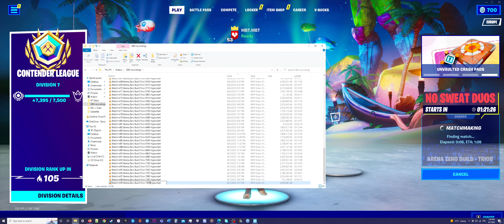Fortnite Road to Champion League SoloQ Match nr99 Arena Zero Build Trios 7395 Hype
✮ My Victory Royales if you wanna see me winning (CAMPING STYLE):
/playlist?list=PLed9AJlmyUH_ZgY1CXlSVq1trkaRLlXPb